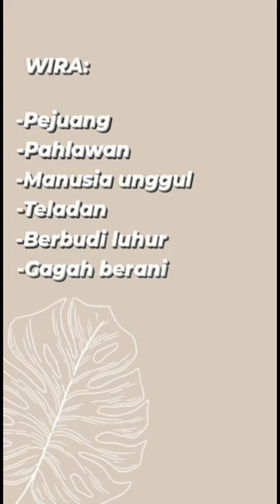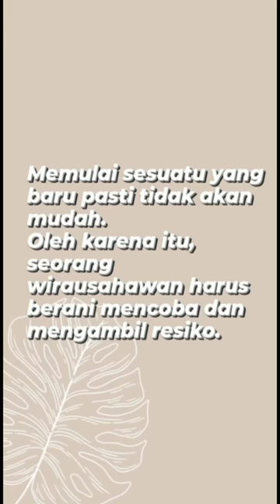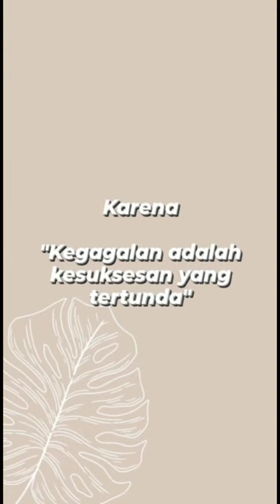KARAKTERISTIK KEWIRAUSAHAAN - MATERI PELAJARAN PKWU - KERAJINAN